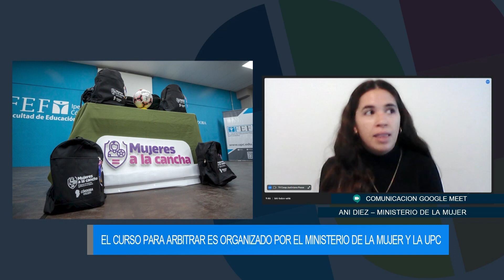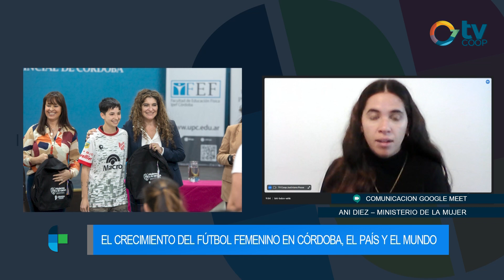Ani Diez - Ministerio de la Mujer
LAS JUEZAS DE LA CANCHA

40 mujeres se preparan para arbitrar partidos de fútbol en Córdoba. Presentamos hoy este curso organizado por el Ministerio de la Mujer y la UPC que brinda prácticas profesionalizantes para las participantes. Se apunta a potenciar y fomentar el arbitraje femenino en la provincia.